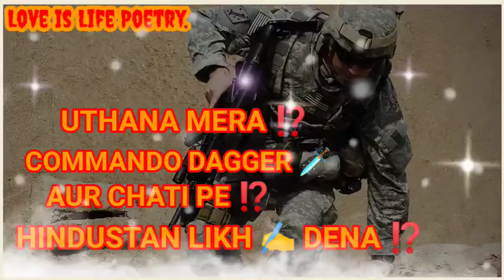15th August🇮🇳Special Shayari || Independence Day 🇮🇳 Status 2021 || Love Is Life Poetry by Rezwan .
15th August🇮🇳Special Shayari || Independence Day 🇮🇳 Status 2021 || Love Is Life Poetry by Rezwan